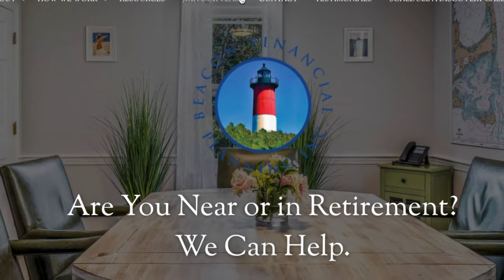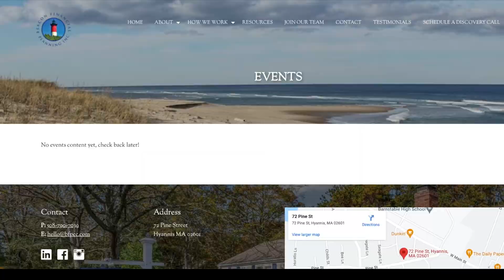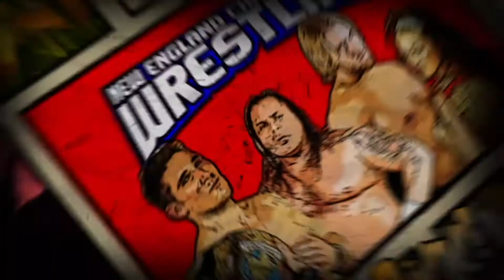2022 WATCHLIST with Beacon Financial Planning on the Plymouth Rock TV RED CARPET!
Meet Michaela Herlihy & Katie Brennan Kane from Beacon Financial Planning of Cape Cod as they join Chuck Nilosek on the Plymouth Rock TV Red Carpet from the 2022 Watchlist Awards Event put on by Cape & Plymouth Business Media!

Search Plymouth Rock TV on Android, Samsung, Amazon Fire Sticks and most streaming devices.